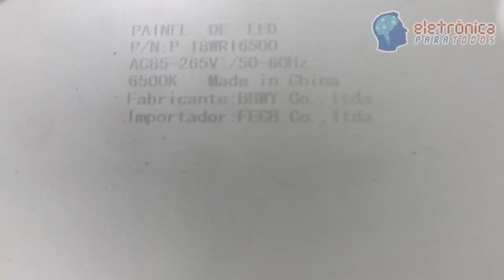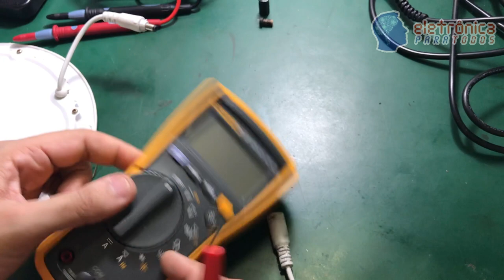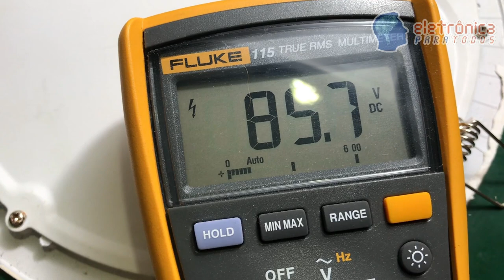REPARO/CONSERTO DE FONTE DE ALIMENTAÇÃO DE PAINEL/PLAFON DE LEDs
Neste video iremos mostramos nossa tentativa de reparo/conserto de uma lâmpada de LED, mais conhecida como Plafon de LEDs ou Painel de Leis (que fica embutido no teto).

Enfim, o problema relatado foi que a lâmpada havia queimado e por isso iria ser jogada no lixo (fonte + painel de LEDs) sem nenhuma prévia análise técnica! Pois bem, conseguimos evitar o descarte do Painel de LEDs e o colocamos sobre a Bancada de Eletrônica para diagnosticar o defeito...

Tá curioso(a)?! ;)